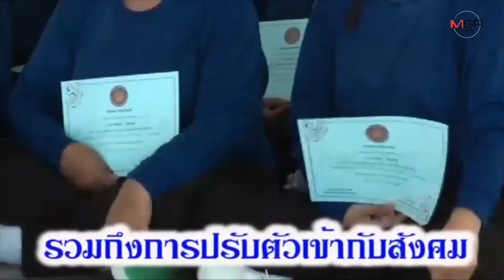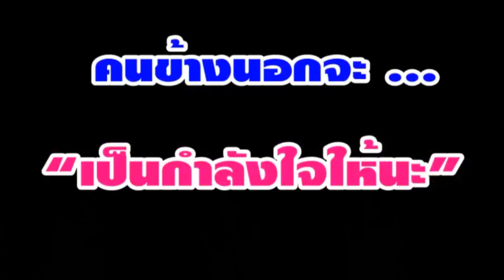ให้โอกาสกลับตัว...ทัณฑสถานหญิงชลบุรี ฝึกอาชีพเตรียมพร้อมก่อนปล่อยตัวคืนสู่สังคม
09/03/2019 ให้โอกาสกลับตัว...ทัณฑสถานหญิงชลบุรี ฝึกอาชีพเตรียมพร้อมก่อนปล่อยตัวคืนสู่สังคม
ให้โอกาสกลับตัว...ทัณฑสถานหญิงชลบุรี ฝึกอาชีพเตรียมพร้อมก่อนปล่อยตัวคืนสู่สังคม จำนวน 200 คน 9 มี.ค.นี้ จับพัฒนาทักษะทุกด้าน เชื่อว่าผู้ต้องขังที่จะพ้นโทษ จะปรับตัวเข้ากับคนในครอบครัวและสังคมได้ สามารถสร้างอาชีพ สร้างรายได้เลี้ยงตัวเอง แล้วจะไม่กลับมากระทำผิดซ้ำอีก